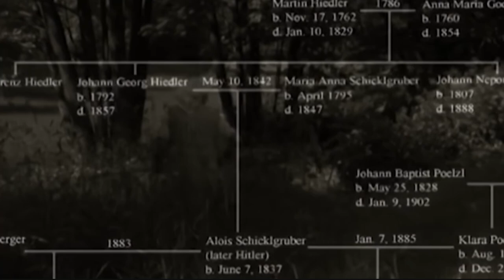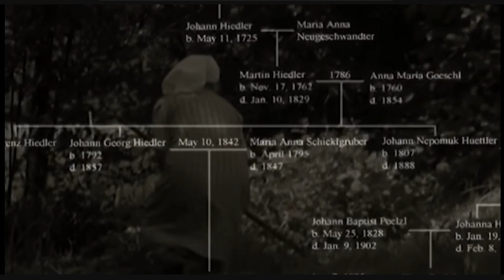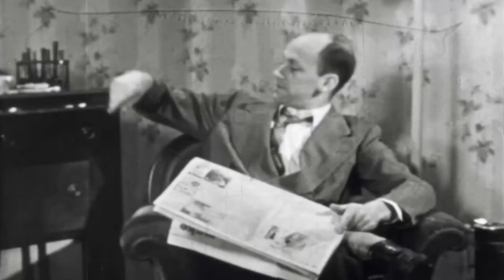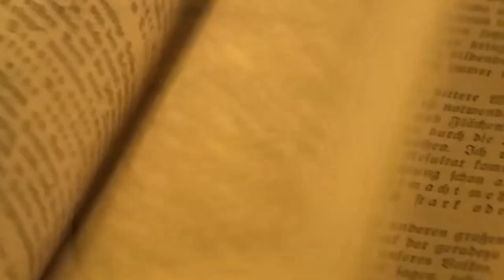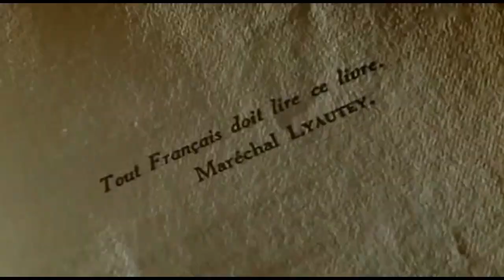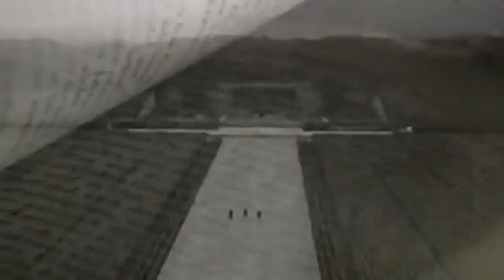WW2: Hitler's life before German nationalism.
At 6:30 p.m. on the evening of April 20, 1889, he was born in the small Austrian village of Braunau Am Inn just across the border from German Bavaria.
Adolf Hitler would one day lead a movement that placed supreme importance on a person's family tree even making it a matter of life and death. However, his own family tree was quite mixed up and would be a lifelong source of embarrassment and concern to him.

0:00 Intro.
0:36 Hitler's father.
2:53 marrying the pregnant Klara Pölzl.
4:10 watchful eyes and Hitler's boyhood.
8:48 war lover.
11:02 struggle between father and son.
13:11 German nationalism.

The Truth About HITLER'S LIFE BEFORE GERMAN NATIONALISM.
Short Story: The Truth About HITLER'S LIFE BEFORE GERMAN NATIONALISM.
HITLER'S LIFE BEFORE GERMAN NATIONALISM.: What A Mistake!.
The Untold Secret To HITLER'S LIFE BEFORE GERMAN NATIONALISM.

german nationalism